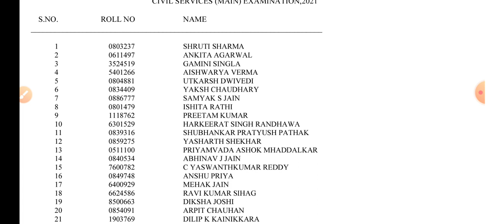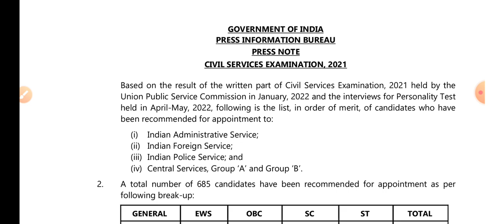UPSC CSE 2021 FINAL RESULT | IAS 2021 RESULT | UPSC 2021 TOPERS LIST | संघ लोक सेवा आयोग IAS RESULT